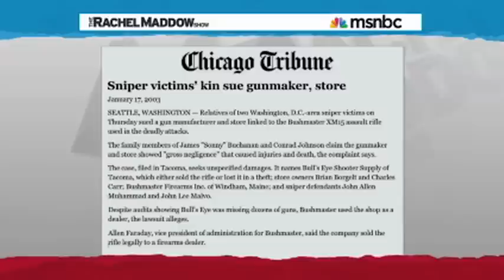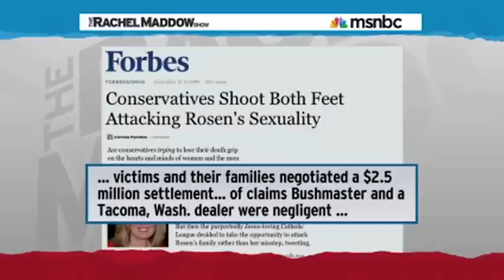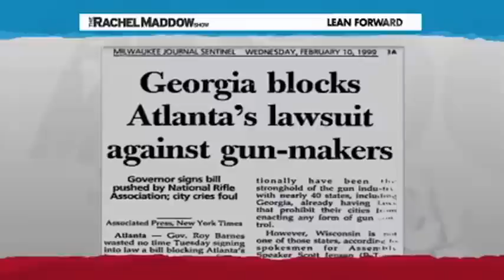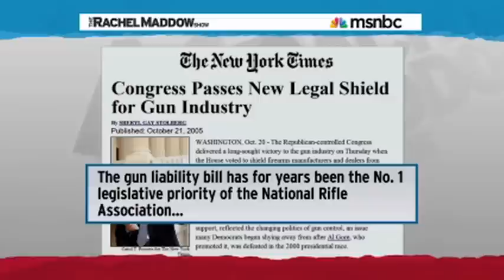It Is ILLEGAL To Sue Gun Makers!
Congress have given gun makers something no one else has, immunity from lawsuits.